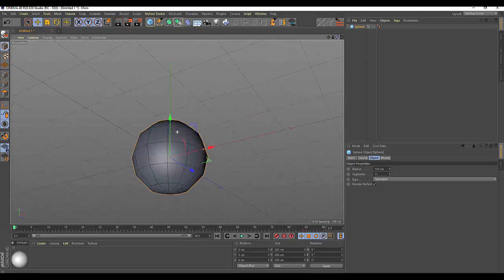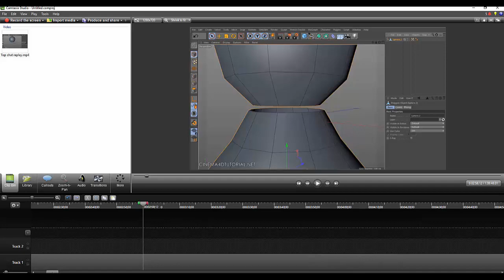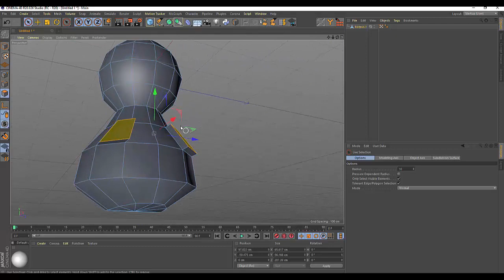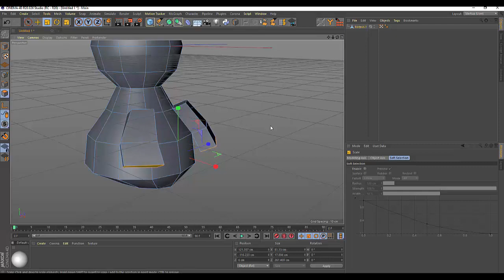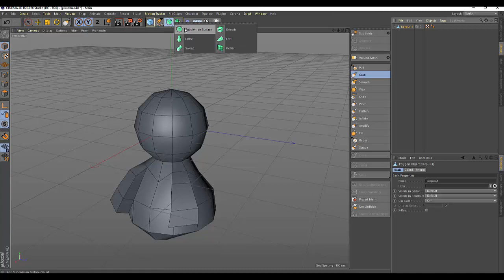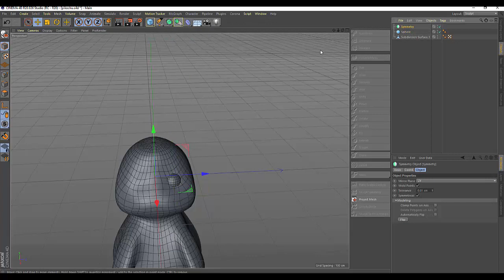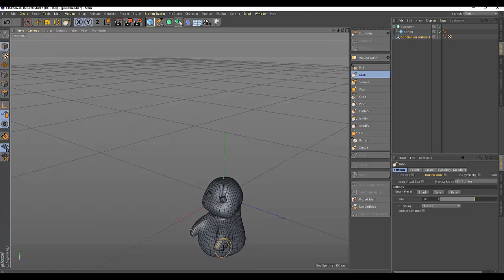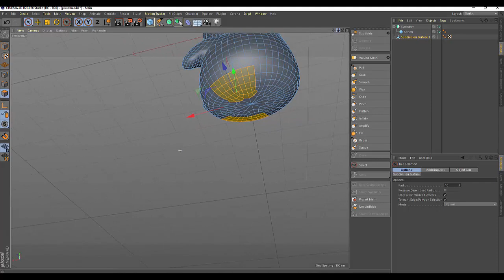Cinema4D. Скульптинг. Pokemon Pikachu (часть 1)